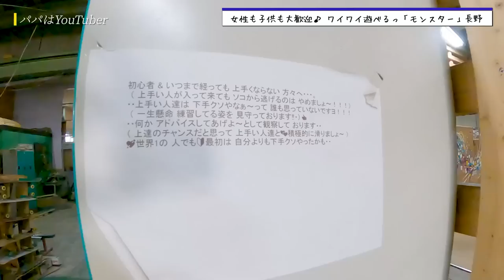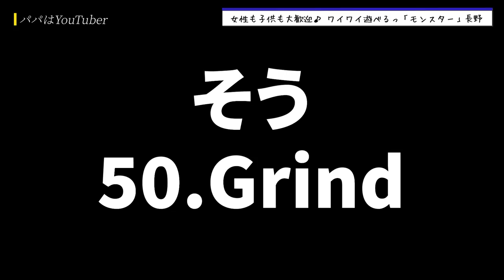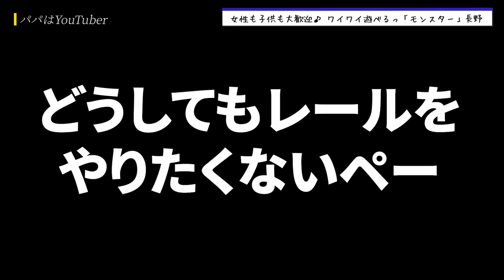#98 It's easy for women and children to play but he is so crazy | Skateboard Japan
We deliver stories of skateboard parks all over Japan.

-- Performer's Instagram
   Monster Skatepark @monster_skatepark
   Hatchan (owner) @fushielovehagagag
   Peko @peko_peko0819
   Kaiji @ka_i_ji
   Sou @sou_sk8_takahashi
   Rikiemon @ricky_sou_mio
   Kanato @kanato.m.05
   Kotaro @4sk8_kota